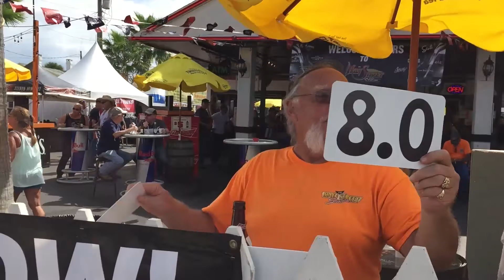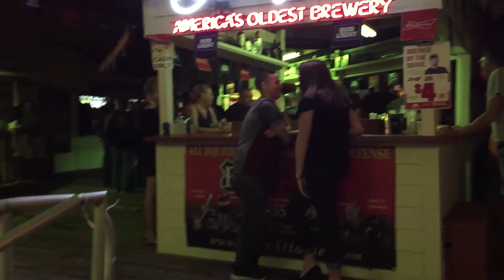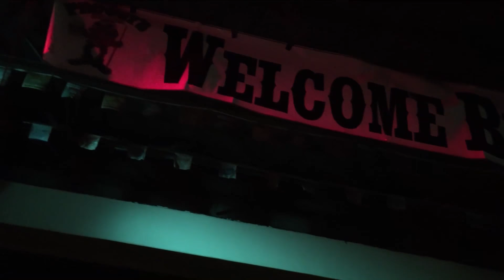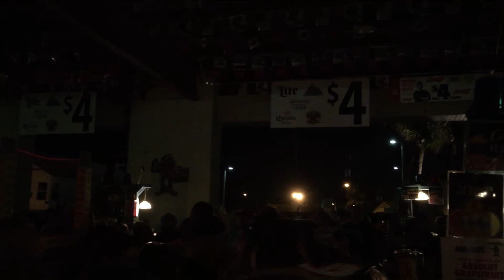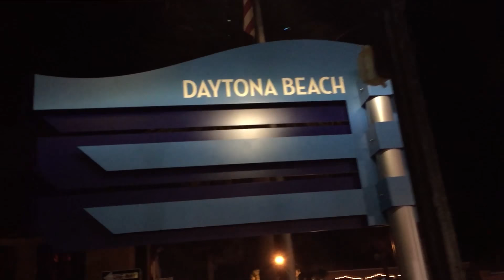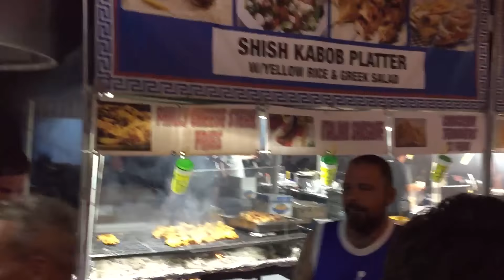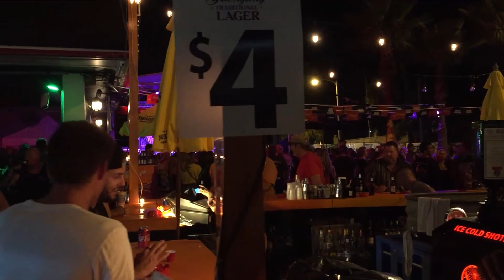Biketoberfest 2018 - Main Street Daytona Beach (Friday)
***Some sections have been muted due to music copyright laws***